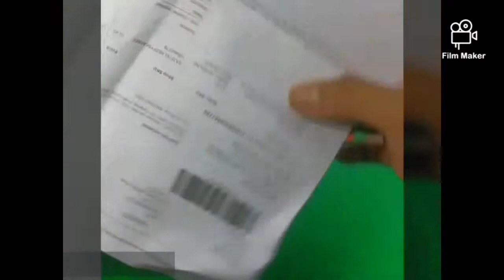GoPro Review aka GoPra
Today I review wanna be GoPro

Shooting with
Camera
Brand : Canon
Model : IXUS 220 HS

Smart Phone
Brand : HUAWEI
Model: Mate 9